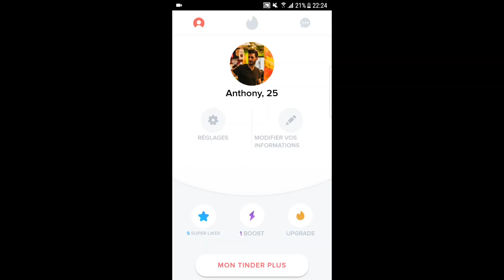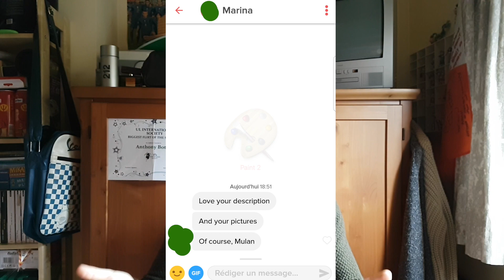The Ultimate Tinder Profile.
I make sure to reply to everyone.

3 years after using Tinder for the first time, I finally came up with the BEST profile ever. Genius pictures and a cheeky question: it has it all! There is no correct profile as everyone is different but I believe this one is a killer! Agree ?

What's your profile like? And don't forget to BE DIFFERENT.

Next week I drop a Tindersurfing episode, I went for Holland for a weekend. Can't wait to show you guys what happened!

IF YOU DON'T TRY, YOU DON'T KNOW ! UOZZAP !

Song: High Rule - Control